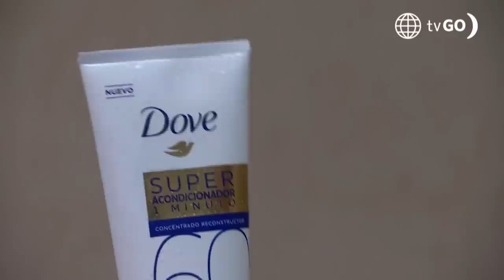Al Fondo hay Sitio 9: Arti le da una mala noticia a Maca (Capítulo n° 34)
¡RECONTRA PIÑA! 🍍
Maca estaba lista para recibir el dinero del artista que quería la zapatilla de Joel Gonzáles, pero Arti le llevó una muy mala noticia 😩. Le dijo que el comprador se emocionó tanto por saber que había conseguido la pieza artística que le dio un ataque 😣.

Juntémonos Más.